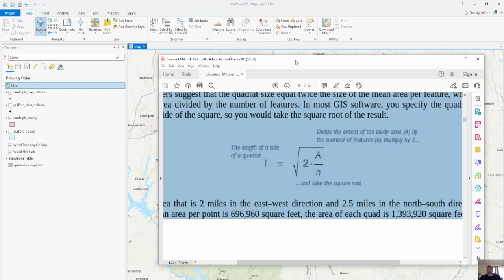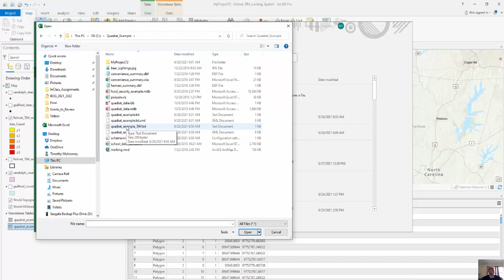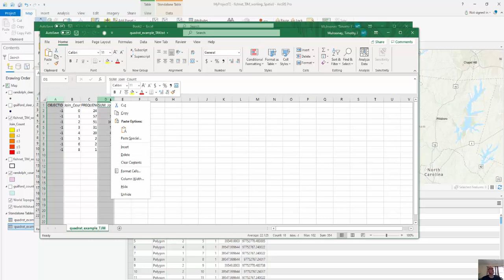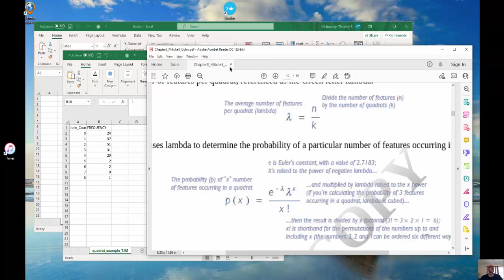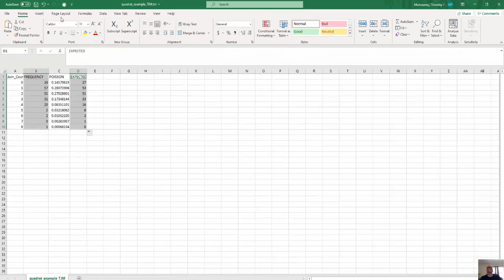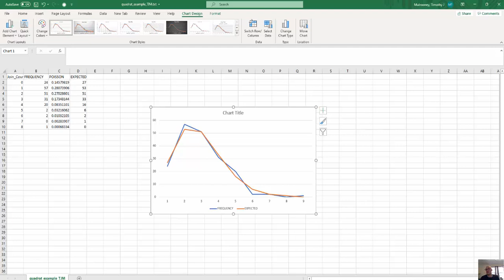Calculating Quadrat Analysis and the Poisson Distribution using ArcGIS Pro and Excel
Like ANN (Average Nearest Neighbor) Analysis, Quadrat Analysis is another descriptive metric to measure the distribution of a set of points.  Instead of calculating Euclidean Distance between each point and its nearest neighbor, Quadrat Analysis overlays equally-sized polygons (called Quadrats), runs a spatial join and summarizes the frequency to compare the counts/frequencies versus a Poisson Distribution, a discrete probability distribution.   Both of these graphs (the Observed Distribution vs. the Expected/Poisson Distribution) make powerful visuals and the Kolmogorov–Smirnov test can calculate statistical differences between the graphs created from each of the calculations.  The value of Quadrat Analysis is twofold:  1) The overlaying of equally-sized quadrats make for powerful visualizations using polygons that do not need to be normalized for area and 2) It applies existing statistical calculations to determine statistical significance.

These videos have been created in support of teaching and research in the field of GIS (Geographic Information Systems) for the Department of Environmental, Earth and Geospatial Sciences at North Carolina Central University (NCCU). Established in 1910, NCCU is located in Durham, North Carolina, and serves about 8,500 students. The mission of our department is to promote intellectual, professional, and personal excellence through the highest quality instruction, research, and service in the environmental, earth and geospatial sciences. Its vision is to be recognized as a regional, statewide, and national resource for students and society as well as professionals who work in the many fields that are encompassed by the environmental, earth, and geospatial sciences. Students in our programs currently focus their studies in the fields of seismology, natural hazards, GIS (Geographic Information Systems) and Remote Sensing applications, environmental health & impacts and remediation technology among others. Our courses are designed to provide students with the analytical and methodological skills necessary to understand or derive explanations for individual occurrences, for recurring processes, and for invariable as well as statistical regularities in the earth’s lithosphere, hydrosphere, atmosphere, and biosphere. The department prides itself in former students who fostered these skills and have gone onto successful careers in the field at places such as the North Carolina Department of Transportation, City of Durham, Environmental Protection Agency, Lowe’s Corporation, Environmental Protection Agency, National Forest Service, Army Corps of Engineers, real estate firms and private contractors or students who have gone onto Ph.D. programs at places such as North Carolina State University, North Carolina A&T State University and the University of North Carolina, Greensboro.